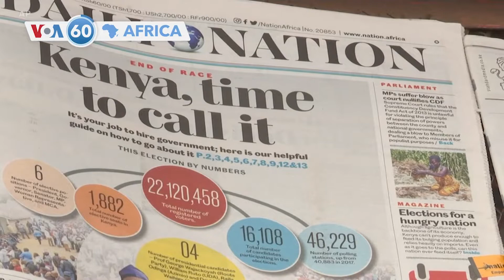Farafina Gun Kunafoli Sanga Kelin kono | VOA Bambara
Farafina Gun Kunafoli Sanga Kelin kono
🇰🇪Kenya Jamana kalata jabiw beka ciari ciebo fila ni niongoncie
🇹🇩Tchad Jamanaden dow ye Hakilinadi kai Furancie Fanga ni jekulu ka tegedi nionma